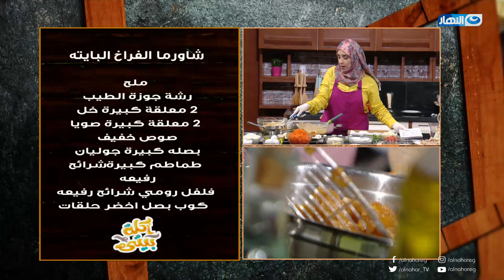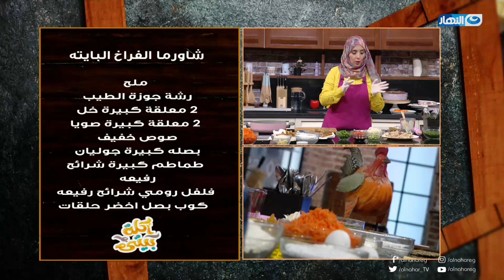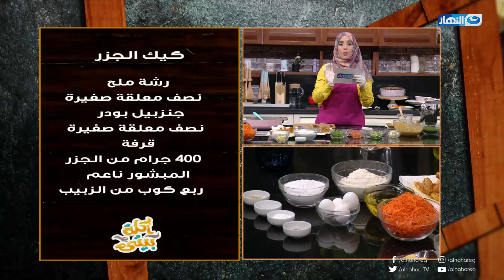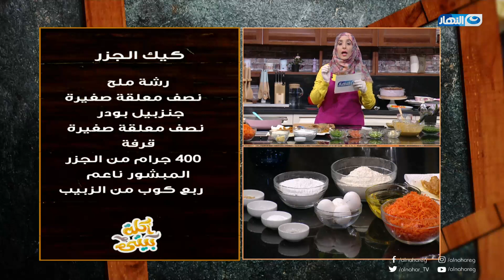أكلة بيتي مع مروة الشافعي |شاورمة الفراخ - البطاطس الفريسكاس - الكروت كيك 19 يناير 2019